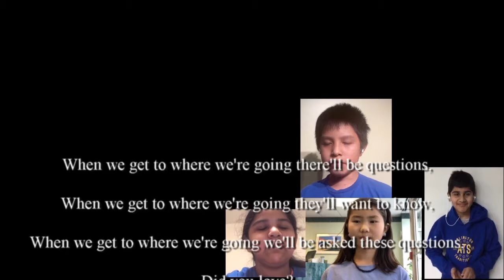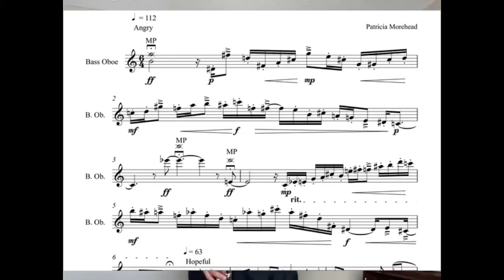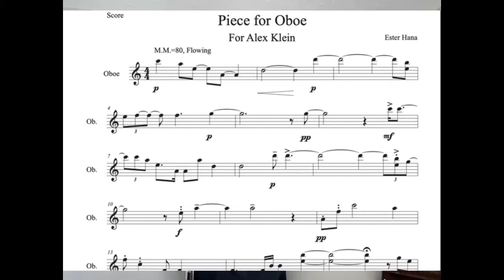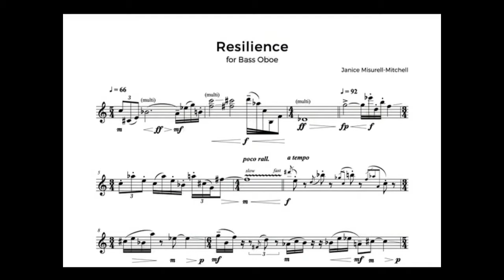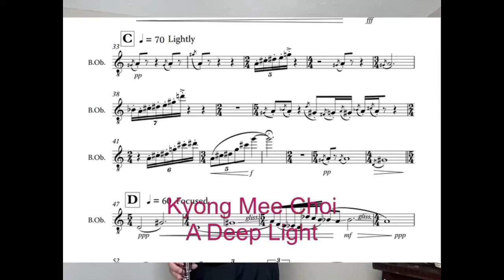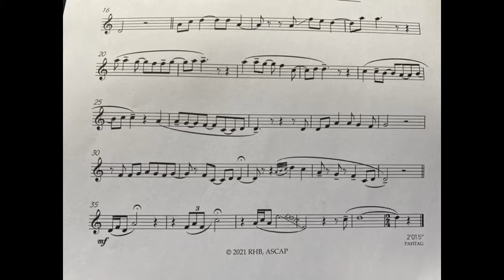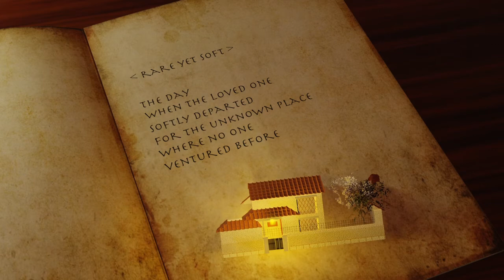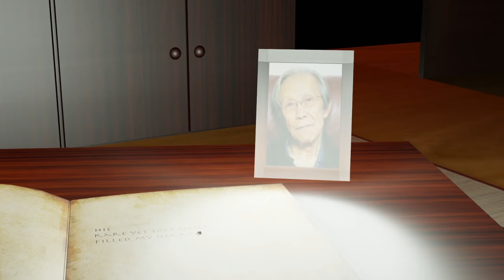6Degrees Women's Heritage Month Concert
6Degrees Composers Women’s Heritage Month Concert Saturday, 13 March 2021, 7PM @ HotHouse Global
Ester “Hana” Hanviriyapunt
Ester Hana, melodica, piano, World Premiere
 Ester Hana, solo piano, World Premiere
Patricia Morehead
Lockdown Unravelling, 6’, 2021, Pat Morehead, oboe, Philip Morehead, piano, World Premiere
Regina Harris Baiocchi
Journey, 2.5’, 2021, Arlington, VA, Traditional School 5th Grade Choir, World Premiere
Miriam Capellan, Marissa Works, directors, Yuniko Harada, piano, Reno Lovison, videographer
6Degrees Composers*
Resilience, EXQUISITE CORPSE, 10’, 2021, Alex Klein, bass oboe, World Premiere
*Morehead, Misurell-Mitchell, Hana, Choi, Baiocchi
Regina Harris Baiocchi
Doxology, 4’, 2016, Wil Smith, pipe organ
Janice Misurell-Mitchell
War Chant, 12’, 2016, Janice Misurell-Mitchell, flute/vocals, Steve Butters, percussion, Crystal Sabbagh, dancer, Angela Jackson, IL POET LAUREATE, “War Chant of the Architect”
Kyong Mee Choi
rare yet soft (animation video), 7’13”, 2020, dedicated to Mr. Soon-Bong Choi
Regina Harris Baiocchi
Things Change, 2.5’, 2021, Arlington Traditional School, 4th Grade Choir, World Premiere
Bea Cabrera, TECHNICAL DIRECTOR, Marguerite Horberg, HotHouse EXECUTIVE DIRECT